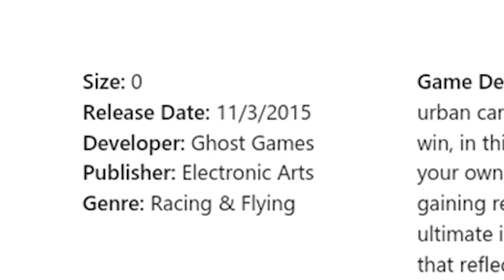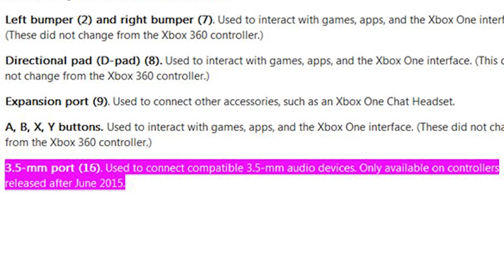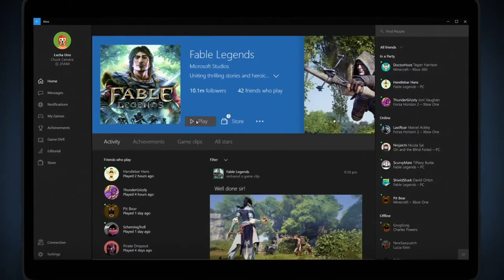CP (28/05/15) - Data do novo Need, Kojima vive e Bloodborne terminado no modo Satangoss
1 - Times femininos são a principal novidade de FIFA 16 [vídeo]

2 - Need For Speed
a) Loja oficial do Xbox deixa vazar data de lançamento do novo Need for Speed

b) Novo Need for Speed promete oferecer diversas opções de customização

3 - Xbox One deve ganhar novo controle com saída de áudio de 3,5 mm

4 - Vazou! Confira uma série de detalhes da integração entre Windows 10 e XOne

5 - Kojima vive: site traz contador e faz referências a MGS e Silent Hills

6 - Sony se explica e diz que não vai abandonar o PS Vita tão cedo

7 - Não pode ser! Jogador termina Bloodborne sem se curar e upar de nível